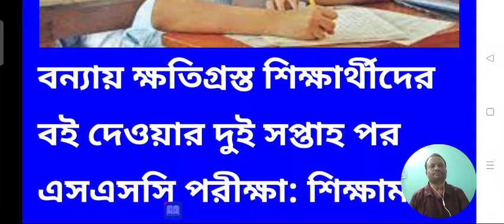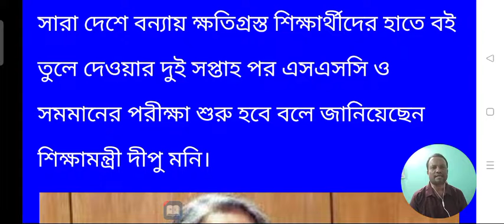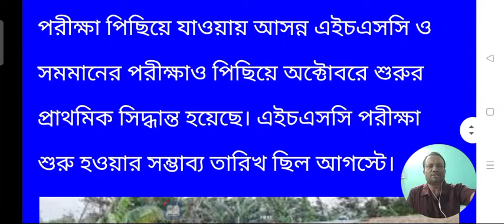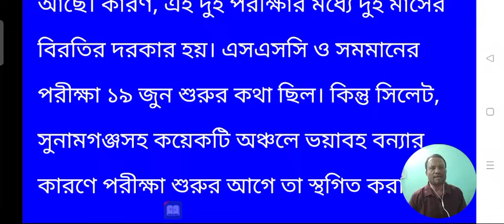এসএসসি ও এইচএসসি পরীক্ষার সর্বশেষ সংবাদ